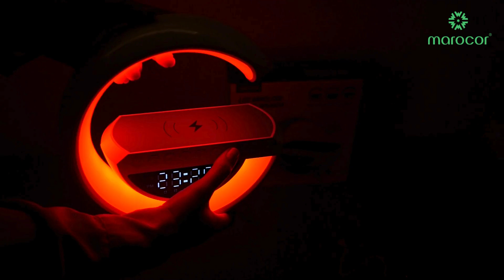Veilleuse RVB Multifonctionnelle avec Haut-Parleur Bluetooth et Charge sans Fil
Découvrez notre horloge numérique sans fil avec haut-parleur Bluetooth, une fusion parfaite de fonctionnalité et de style pour votre maison. Cette horloge électronique multifonctionnelle 3 en 1 est bien plus qu’un simple moyen de suivre le temps ; c’est un véritable art décoratif pour votre espace de vie.